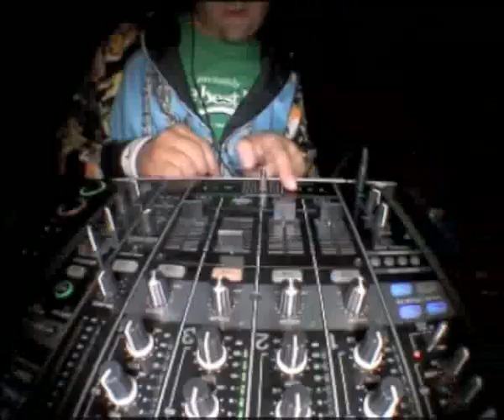DJ Fluffer (Ruben van der Meer) - Iedereen die klapt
Nummer van Ruben van der Meer "Iedereen die klapt" van de Lama's afscheids tour